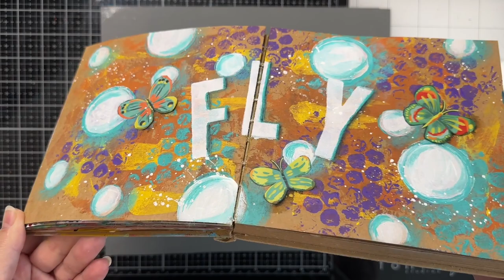Fly Art Journal page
In this video, I start on pages that already have paint on them. I add paint with bubble wrap and then create bubbles. Enjoy!

Supplies:
Dina Wakley paints
Bubble wrap and tubes for circle-making
Ephemera from a Dollar Tree gift bag
Tacky glue, clear

Songs: Havana Romance, Bubbly, You Mean The World To Me, Reaching the Sky.

If you like my content/channel, you can buy me a cup of coffee: